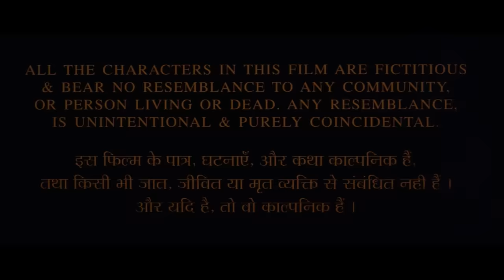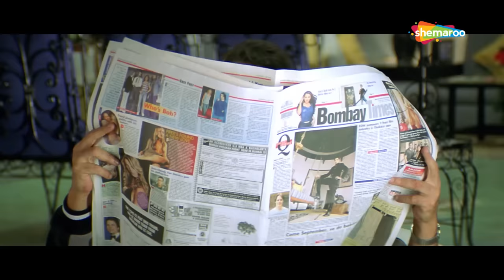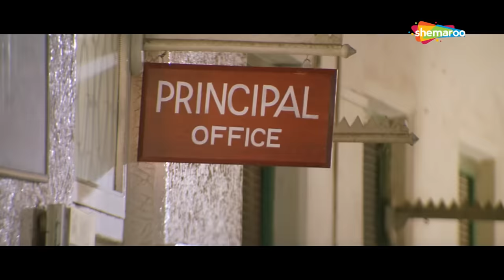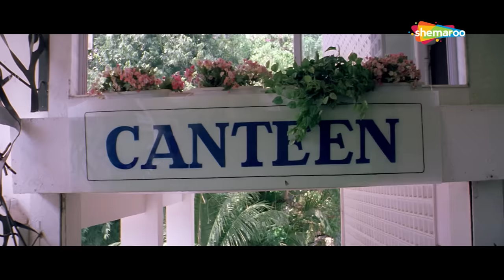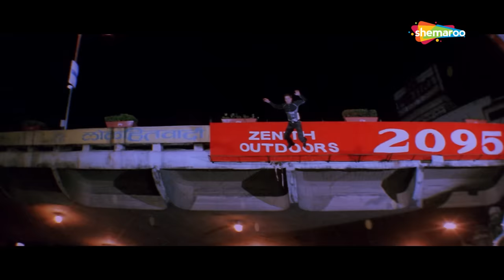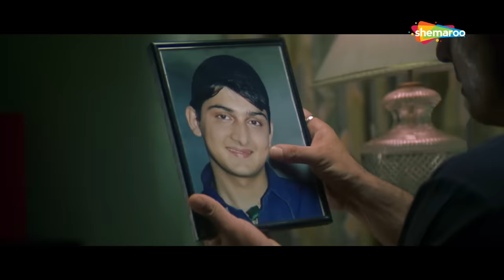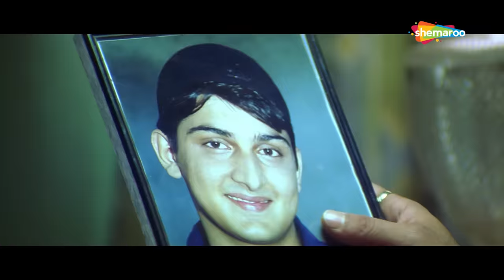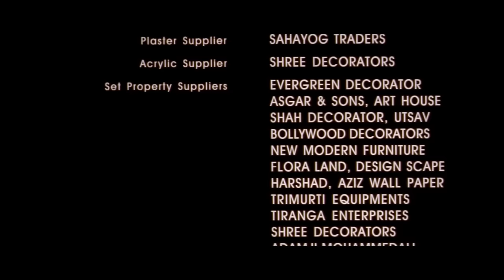सोहेल खान और संजय दत्त की सुपरहिट फुल मूवी | Blockbuster Bollywood Movie | Maine Dil Tujhko Diya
A prominent and very wealthy businessman named Mr. Varma lives a middle-class life with his two daughters. The eldest one named Ayesha Verma is expected to marry Varma's friend and right-hand named Mr. Chopra's son, Raman. Soon after Ayesha started to go to college and is attracted to Ajay. The two lovers spend beautiful moments together in college and elsewhere. One day Raman spots Ayesha and Ajay together at a rose day party and is jealous and so he complaints to Mr. Varma thereafter Mr. Varma decides to test Ajay and see if he is ready to become his future son-in-law. But Ajay proves to be hot-headed and so he and Mr. Varma became sworn enemies and he asks Ajay to move away from his daughter's life. Ajay does not obey and continues to reach Ayesha, Varma contacts a notorious underworld Don, named Bhai-Jaan and Ajay is told that after 30 days of Ramadan, he is supposed to meet a violent death. Will the saying come true?